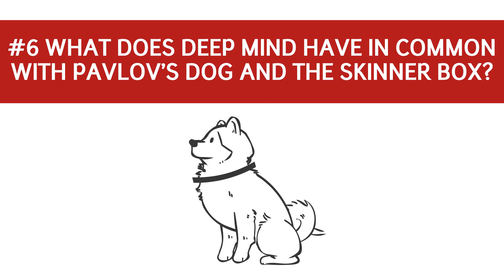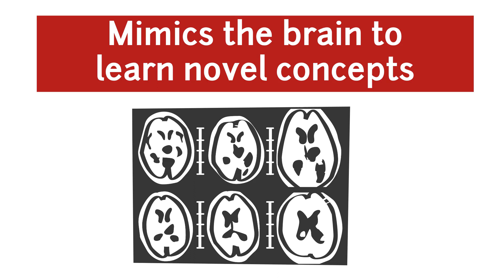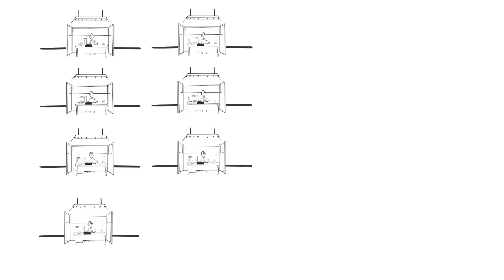Google Deep Mind - 10 Things You Didn't Know About Self-Learning A.I.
If you enjoyed this video about Google Deep Mind and Artificial Intelligence (A.I.), why not consider a career in IT?

Career Resources